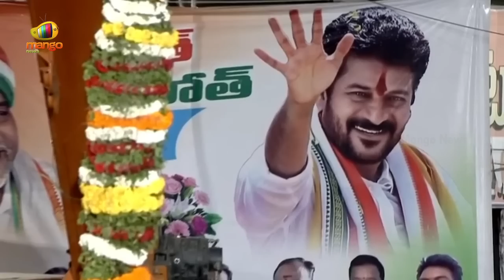Revanth Reddy Satirical Punches On MP Arvind | Congress Vs BJP | Telangana News | Mango News